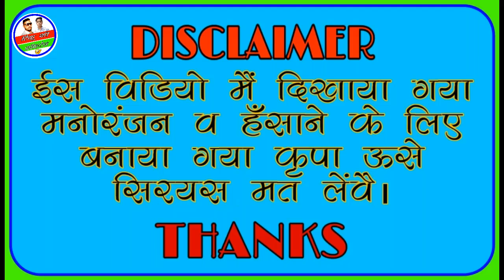उधार मांगण की स्टाइल ।। Rajasthani comedy video ।। Tinku ki kocktail ।।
NOTE:- इस वीडियो को सिर्फ मनोरंजन व हँसाने के लिए बनाया गया है कृपा आप इसे सीरियस ना ले धन्यवाद।

Actor:-

Naseeb singh (गोदा भाया)
Lokesh singh (खेमा ठेकेदार)
Surendra singh (शिशराम भाया)
Jitendra verma (शिशपाल भाया)

Story& dailogue:-
Lokesh singh

Thumbnail:-
Lokesh singh

Video editing:-
Lokesh singh

Video shooting:-
Mi note 5 & tripod

udhaar mangne ki style comedy video
tinku ki kocktail